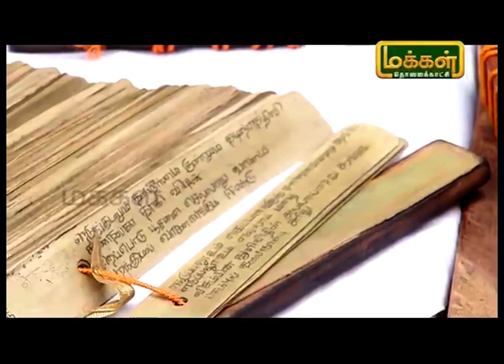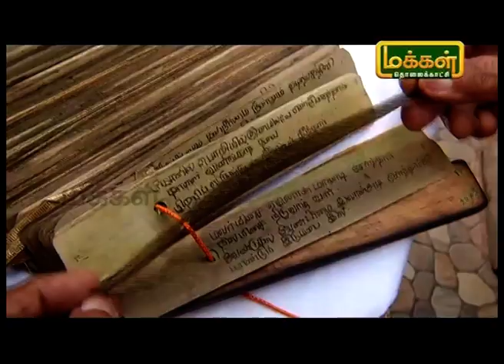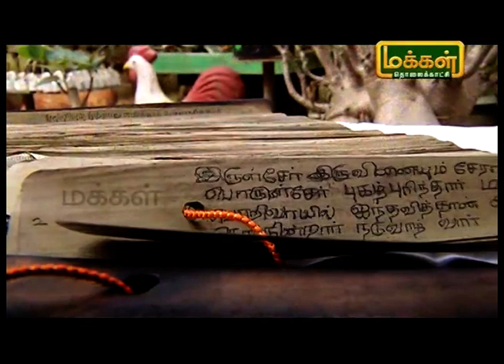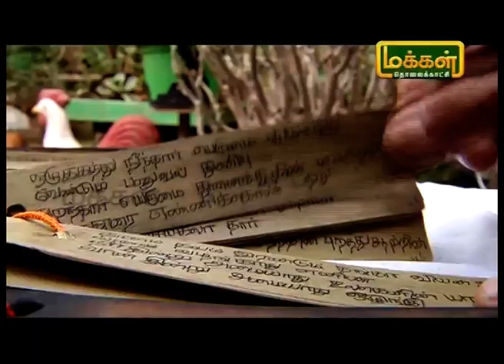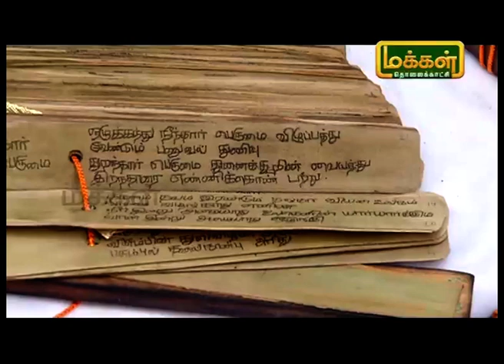யாமறிந்த மொழி | Yamarindha Mozhi | Jashwanth Singh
உலகின் முத்த மொழி தமிழ்மொழி என்பார்கள் அந்த வகையில் வட இந்தியாவில் பிறந்து தமிழ் மொழி மீது மிகுந்த ஆர்வத்தினால் தமிழ் மொழியை கற்று தமிழ்நாட்டிலே வாழும் ஒரு மனிதர், மரம், செடி கொடிகள் மீதும் மிகுந்த ஆர்வம் கொண்ட திரு ஜஸ்வந்த் சிங் அவர்கள் சந்தித்து பேசுவோம் வாருங்கள்.